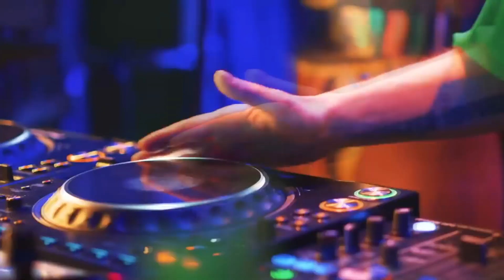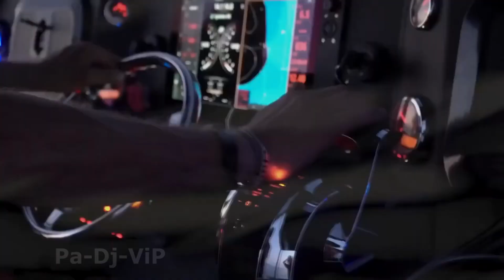Retro Special 2000 Song Music Dance Remix Megamix 2024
Retro Special 90 Song Music Dance Remix 2024